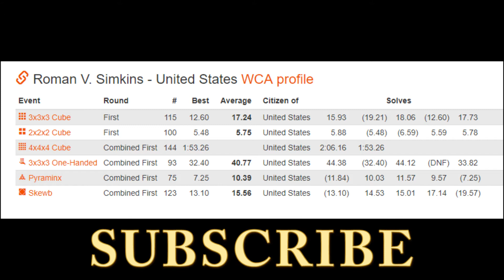Incredible Pencil Mania 2018 | A n00b at One Handed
This competition was a lot of fun! I surpassed many of my persional goals. The WCA page for this competition can be found
The "86" is meant to be said with my name it is not just a number.